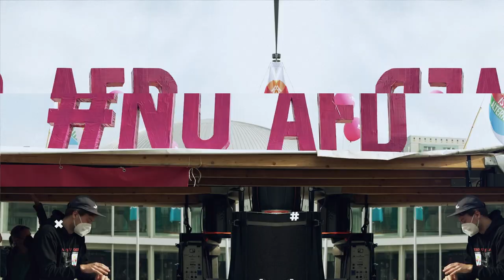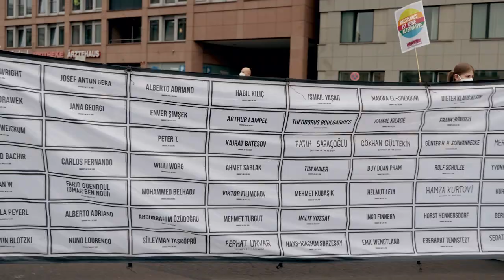Für eine solidarische & gerechte Gesellschaft! unteilbar Demonstration am 04.09.2021 in Berlin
Protest ist nicht umsonst - in keiner Hinsicht!